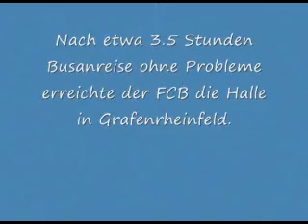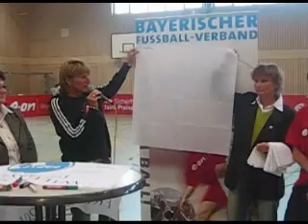FC Bayern München Frauen U17: Bay. Hallenm. 14.2.2009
Die U17 der FC Bayern München Frauen gewinnt die bayerische Hallenemeisterschaft am 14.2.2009 in Grafenrheinfeld